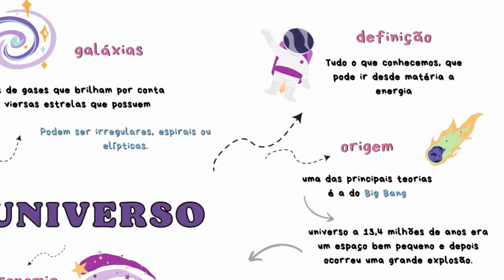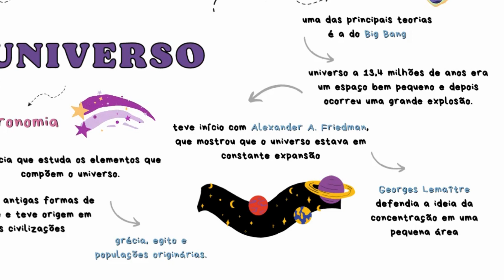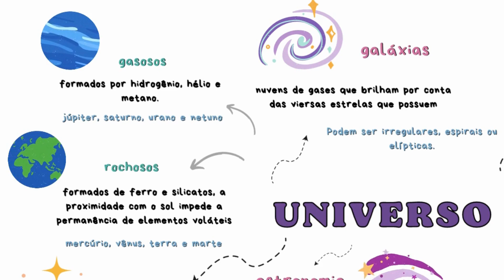Enciclopédia das Cientistas: Universo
Olá, Futuras Cientistas!
Hoje no Enciclopédia das Cientistas vamos entender o que é o universo, e você já conhece sobre esse tema? Não? Então vem com a gente entender sobre esse assunto!

Fontes utilizadas nesse episódio:
CARLOS, I. et al.

Fundamentos de Astronomia.

‌INTRODUÇÃO À ASTRONOMIA E ASTROFÍSICA.

‌MÜLLER, A.; SARAIVA, M. DE F.; PIVETTA, M. Galáxias.

SANTOS, I. O QUE EXISTE NO UNIVERSO?